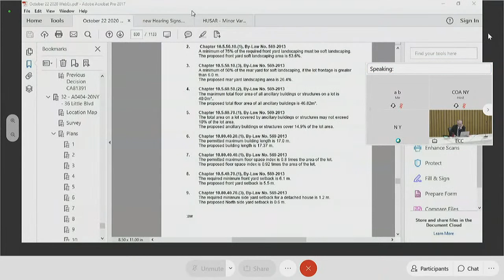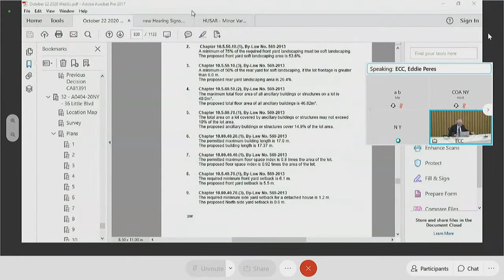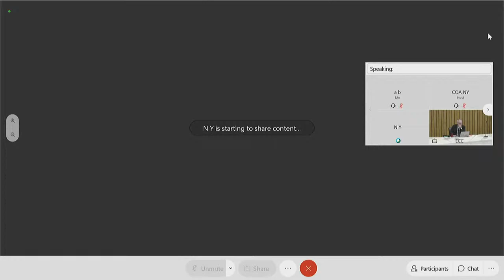Committee of Adjustment, Public Hearing, North York and Toronto and East York, October 22, 2020 (PM)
Committee of Adjustment, Public Hearing, North York and Toronto and East York (PM Session)

Items:

#19 - A0394/20NY - 184 FALKIRK STREET - 00:05:57 (HOLD), 28:25 (RESTART)
#20 - A0552/20TEY - 3 PAULINE AVENUE - 00:06:30
#21 - A0565/20TEY - 117 BURGESS AVENUE - 00:14:44
#22 - A0573/20TEY - 6 SARNIA AVENUE - 00:16:30 (HOLD), 00:24:03 (RESTART)
#23 - A0594/20TEY - 12 WESTHOLME AVENUE - 00:17:02
#24 - A0566/20TEY - 7 GWYNNE AVENUE - 00:33:28
#25 - A0395/20NY - 38 BROOKVIEW DRIVE - 00:37:35
#26 - A0397/20NY - 3 CHIEFTAIN CRESCENT - 00:39:31 (HOLD), 01:01:40 (RESTART)
#27 - A0398/20NY - 86 STUART AVENUE - 00:40:10 (HOLD), 00:42:40 (RESTART)
#28 - A0399/20NY - 261 OLIVE AVENUE - 01:19:19
#29 - A0400/20NY - 201 JOHNSTON AVENUE - 01:23:46
#30 - A0402/20NY - 264 JOICEY BOULEVARD - 01:25:09
#31 - A0403/20NY - 243 HILLHURST BOULEVARD - 01:30:26
#32 - A0404/20NY - 36 LITTLE BOULEVARD - 01:31:37
#33 - A0407/20NY - 25 OLD EGLINTON AVENUE - 01:41:22
#34 - A0408/20NY - 103 ESGORE DRIVE - 01:43:40
#35 - A0409/20NY - 68 LANGHOLM DRIVE - 01:56:08
#36 - A0410/20NY - 453 RUTH AVENUE - 01:57:47
#37 - A0411/20NY - 5 BUXTON ROAD - 02:01:46
#38 - A0412/20NY - 94 REGINA AVENUE - 02:04:46
#39 - A0067/20NY - 323 EMPRESS AVENUE - 02:06:13
#40 - A0108/20NY - 72 VANDERHOOF AVENUE - 02:24:02